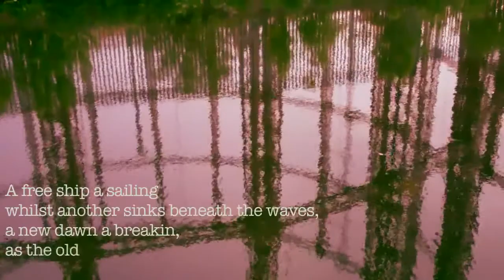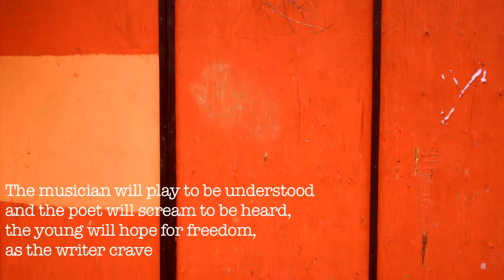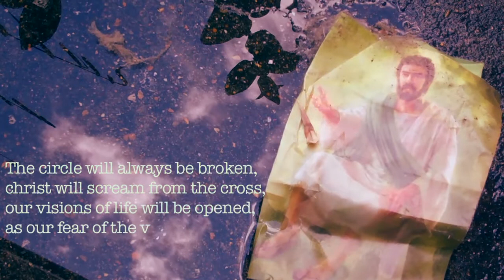golden fields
Poetry and Visuals